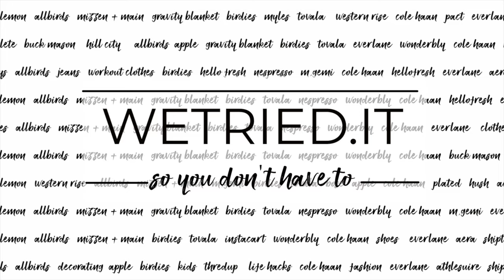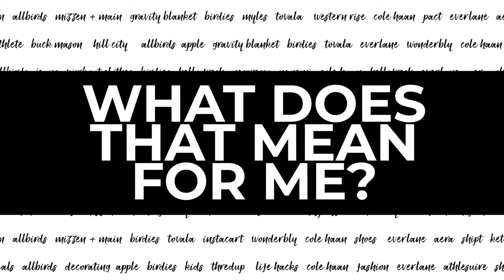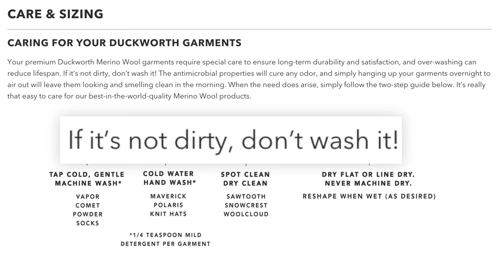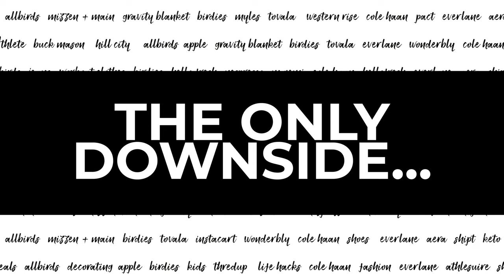Is Duckworth Wool the best merino wool brand?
Duckworth Clothing Review: Is this the best merino wool brand in the world? Keep watching out honest Duckworth Wool Review to find out what makes this brand so special.

We love Merino Wool clothes and were excited to try Duckworth, the first 100% American Made, Sheep to Shelf Merino wool company. But does justify the premium price? Watch our honest Duckworth Review to find out!

Highlights of our Duckworth Wool Review include:
0:00 - Intro
0:30 - No more itchy wool
1:00 - What makes Duckworth different
1:30 - What does this mean for me?
1:49 - Wool products we love!
2:00 - The Duckworth Vapor Tee
3:00 - Duckworth Vapor Tee Final Verdict
3:26 - Duckworth Comet Hoody Review
4:20 - Comet Hoody Final Verdict
4:41 - Duckworth Wool Socks Review
5:12 - Duckworth Socks Final Verdict
5:34 - Duckworth Review: The Final Verdict

Do you have any questions or comments about our Duckworth Wool Clothing Review?